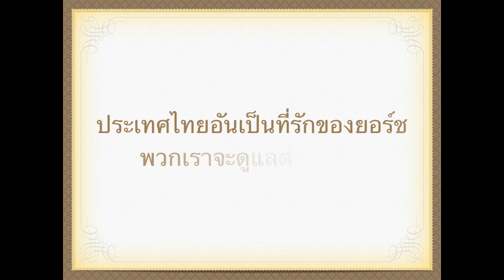ร.อ. จักรพันธ์ บำรุงพืช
ขอไว้อาลัยให้กับน้อง ยอร์ช ทหารกล้าผู้เสียสละ...